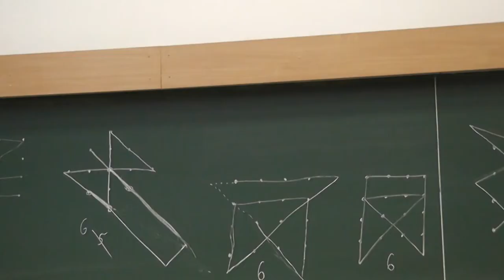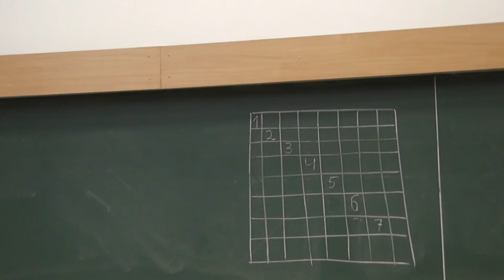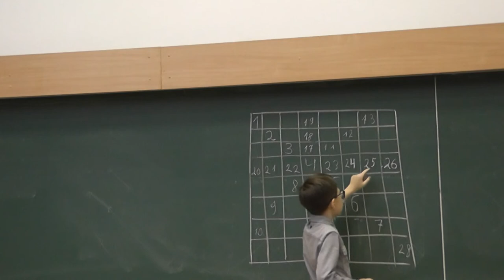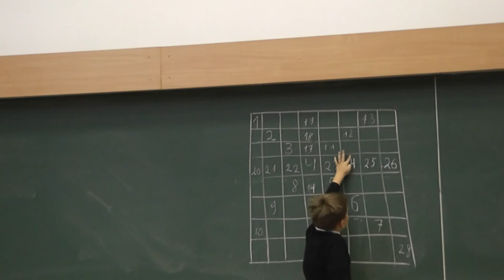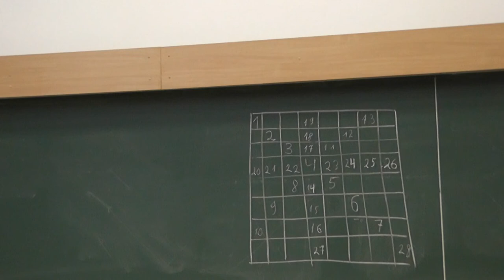122 Осевые симметрии, или 28 клеток на шахматной доске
Закрасьте 28 полей шахматной доски одну за другой так, чтобы после закрашивания каждой очередной клетки закрашенная к этому моменту фигура имела  ось симметрии.